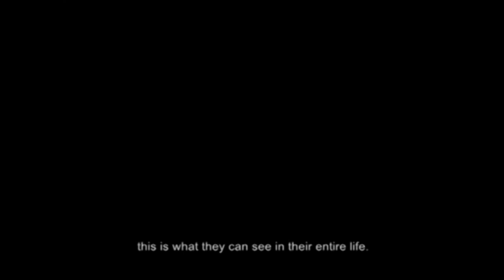Read For The Blind